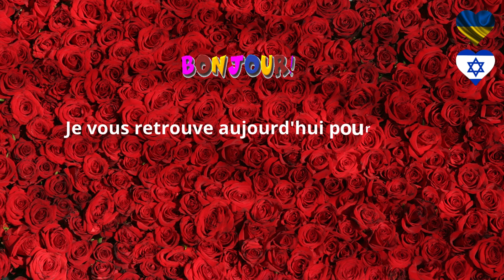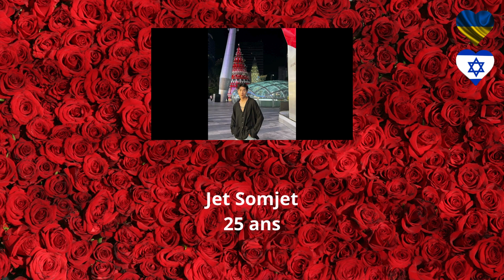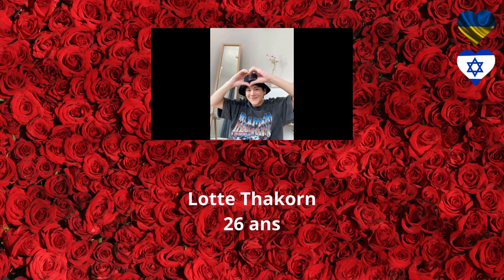Boys Love - Thaïlande - Taiwan - Anniversaires 12 au 18 février 2024 - Multisub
Boys Love - Thaïlande - Taiwan - Anniversaires 12 au 18  février 2024

Dans cette vidéo, nous allons voir qui fête son anniversaire entre le 12 et le 18 février 2024 en Thaïlande et à Taiwan.

Chapitres

00:00 -- Introduction
00:29 -- Présentation
01:02 -- Time Dhamawat
02:47 -- Yang Yi Hsuan / Isaac Yang
04:02 -- Jet Somjet
05:32 -- Lotte Thakorn
06:48 -- Link Thanawee
08:03 -- Non Ratchanon
09:18 -- Namping Napatsakorn
10:33 -- Papang Phromphiriya
11:48 -- Conclusion